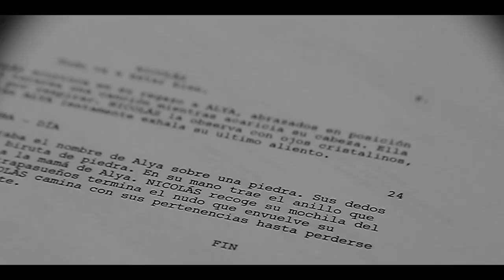Mis sueños más recurrentes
Quería contarles mis sueños más recurrentes. ¿Cuáles son los suyos? ¡No olviden comentarlos aquí abajito!

¿Gustas contactarme?